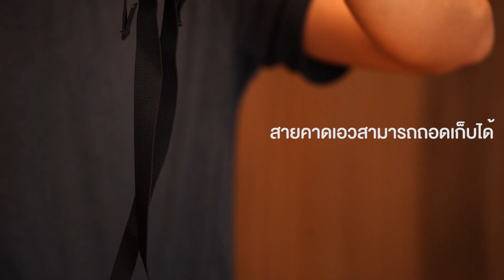Gregory Explore Peary เป้ที่ลงตัวกับทุกวันของชีวิต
Peary เป็นเป้ขนาดพอเหมาะสำหรับ 1 วัน ไม่ว่าจะเป็นวันทำงานหรือวันหยุด มี compression strap ด้านข้าง ที่สามารถใช้เป็นสายรัดอุปกรณ์สำหรับกิจกรรมต่างๆได้ เช่นคันเบ็ดหรือแผ่นโยคะ ภายในมีช่องให้ใส่โน้ตบุคและของอื่นๆ ที่สามารถจัดได้อย่างเป็นระเบียบ ทำใ้ห้ Peary เป็นเป้ daypack ที่ลงตัวสำหรับชีวิตคนเมืองที่ทีกิจกรรมหลากหลาย

ข้อมูลเพิ่มเติมเข้าไปดูได้ที่